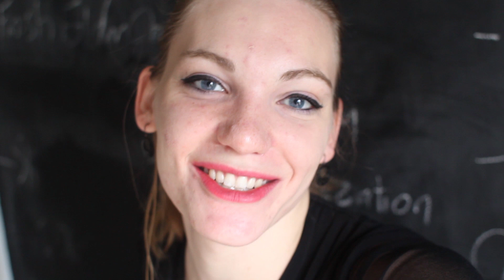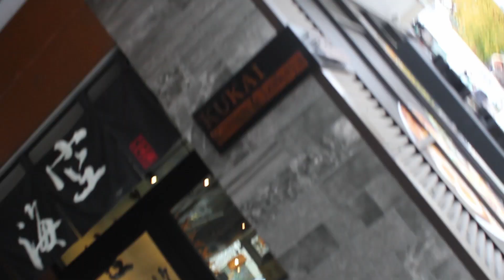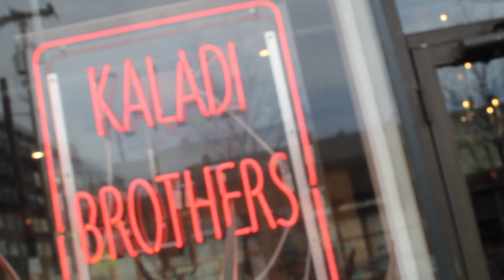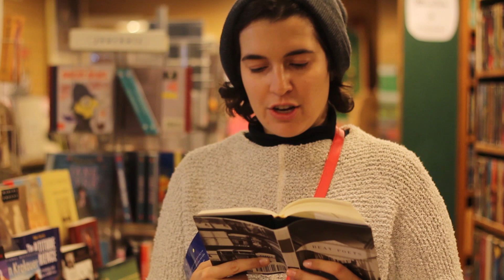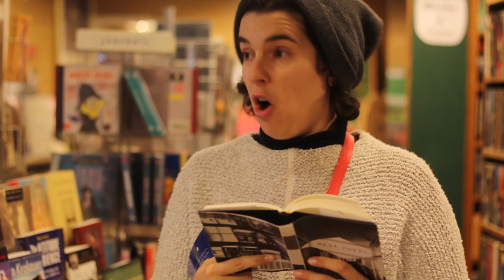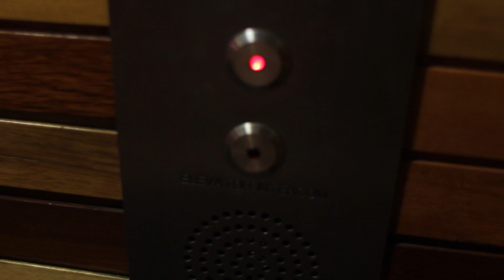Be my Husband - Nina Simone [Vlog/Performance]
I met Lara today! Everyone say "Hi, Lara!"

Sign my Newsletter!